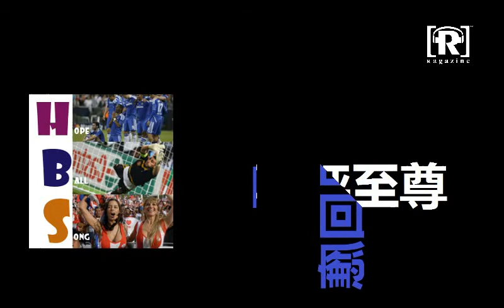Raga呢分鐘: Raga 2016 歐洲國家盃 (2016-06-21)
節目：Raga 2016 歐國盃
**1** 師兄回應和再評至尊
**2** 特別的推介(係咪真心你自己問佢)
日期：2016 年 06 月 21 日（星期二）
主持︰Ricca師兄、京一、家健
第一節：22/6 賽事分析、A組最後一輪賽事回顧
第二節：23/6 賽事分析、B組最後一輪賽事回顧